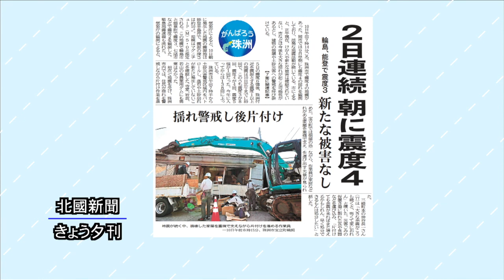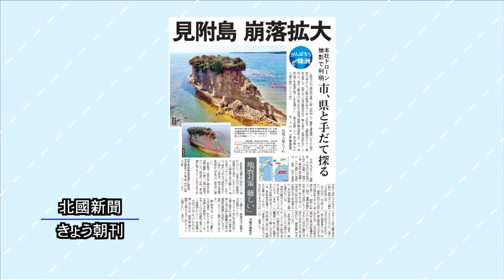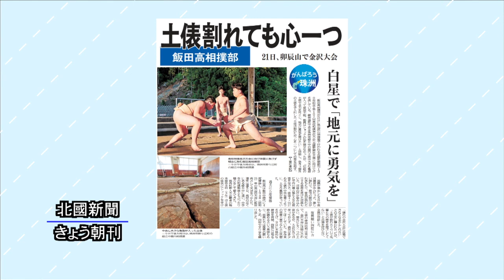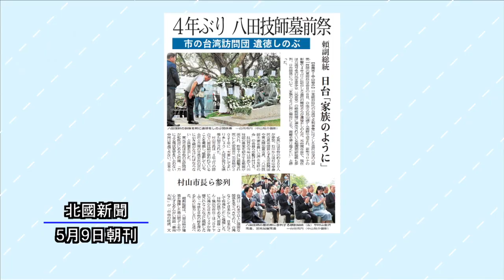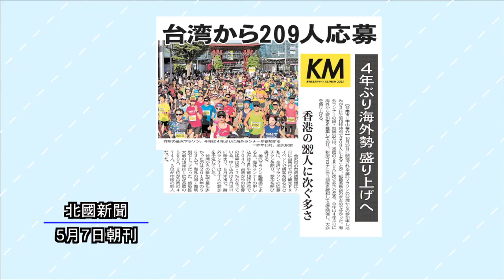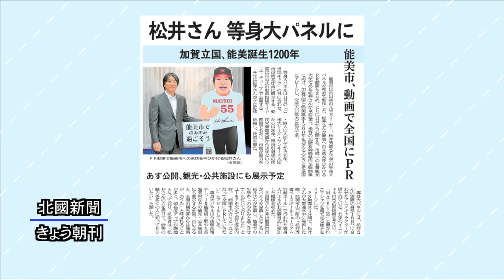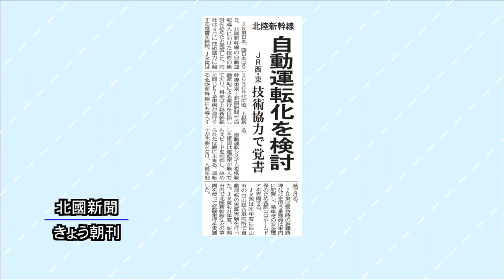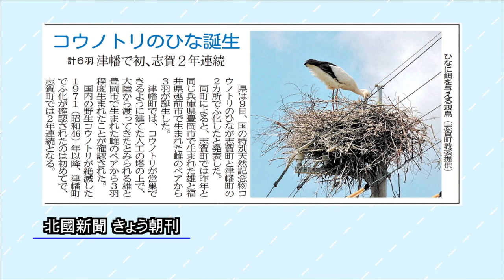北國新聞ニュース（夜〉2023年5月10日放送